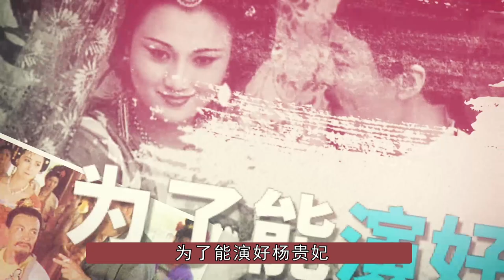《唐明皇》剧组有多良心？设计9000套戏服，林芳兵为增肥狂吃馒头！【隐秘世家】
林芳兵为角色增肥50斤，刘威力压一线演员演男主
隐秘世家 影视幕后 揭秘 唐明皇 林芳兵 我们制作的所有视频都是以电影或纪录片形式呈现的作品，绝对不包含成人内容。